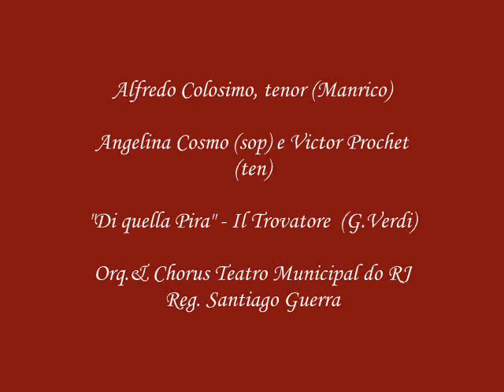"Di quella pira" - Il Trovatore (Verdi)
Alfredo Colosimo sings

"Di quella pira"

from the opera Il Trovatore (Verdi)

Live recording

Just music and photos